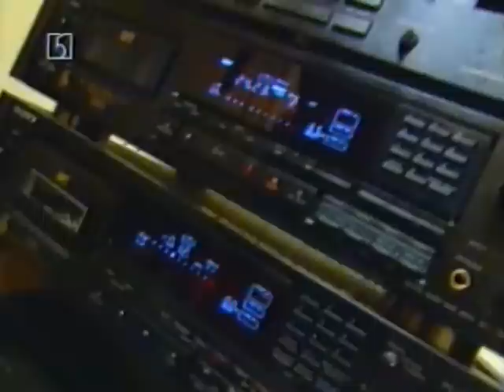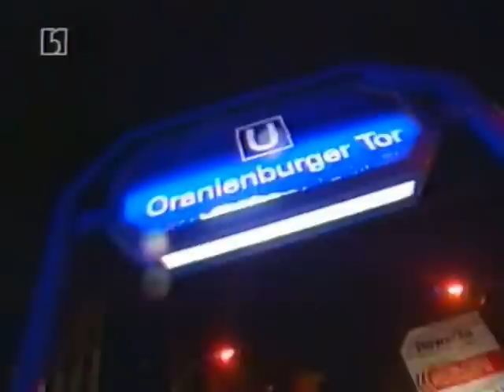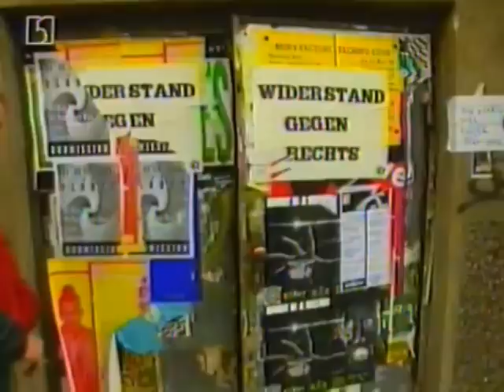Technocity Berlin 1993 Doku full version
Doku vom SFB 92/93 mit Tanith, Rok, Mijk van Dijk, Susann, Marusha, Ellen, Marco Lopez, Critzler uva. und Bunker, Walfisch, Hardwax .